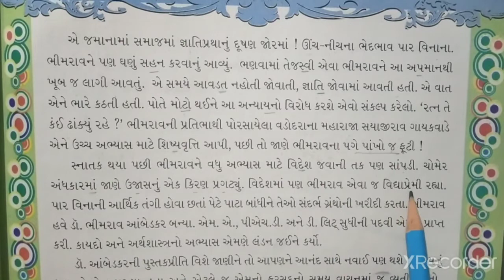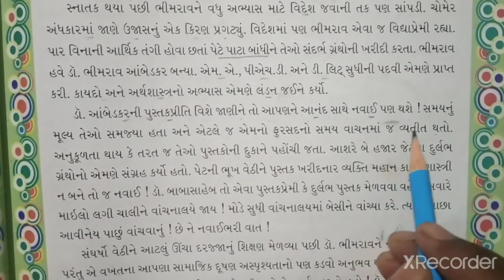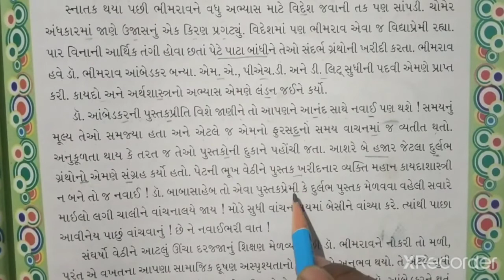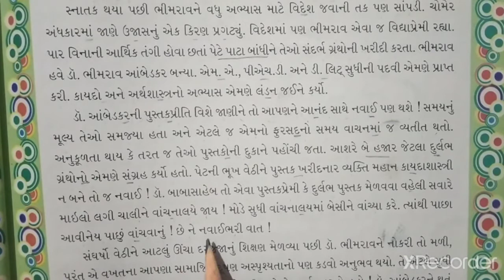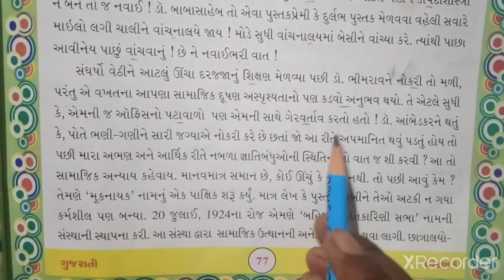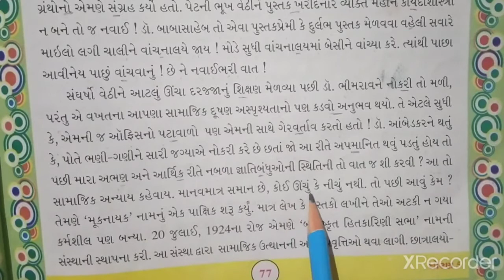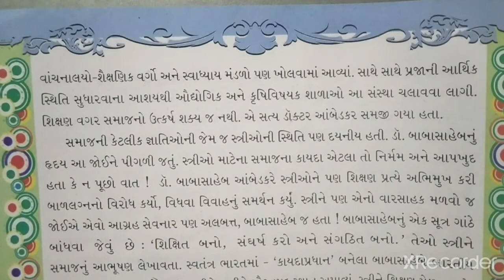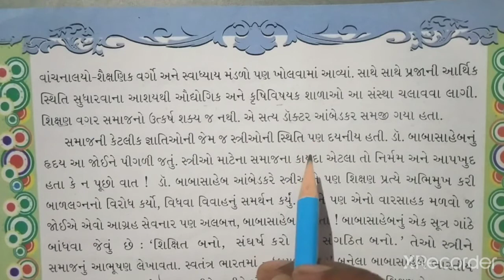STD-7 GUJARATI CH-13 PART-2(ENG.MED)